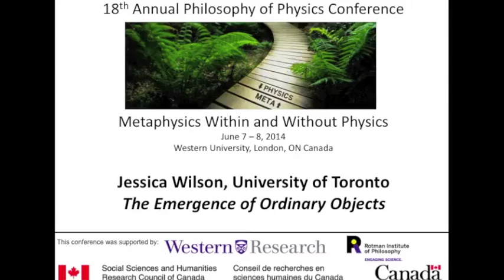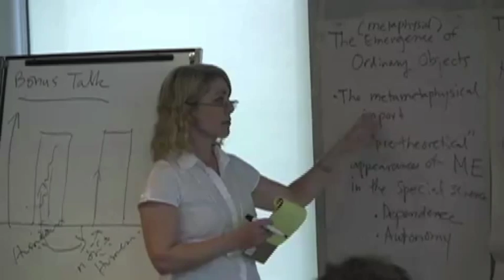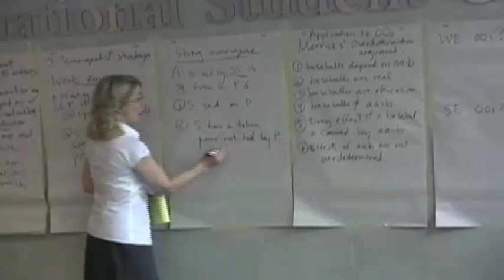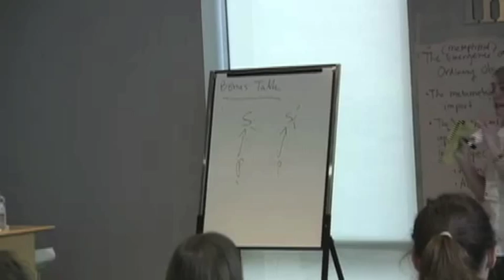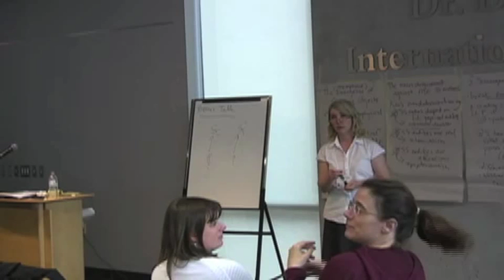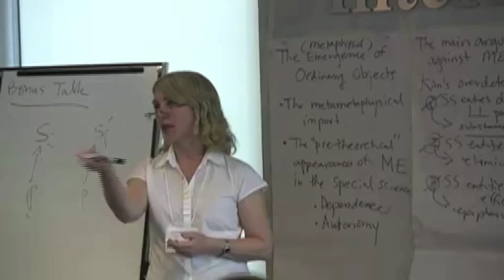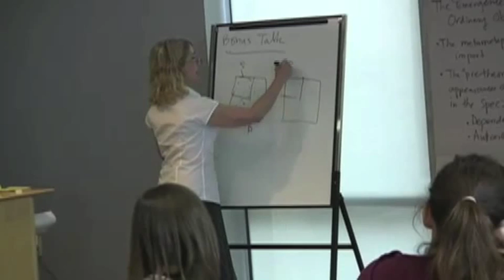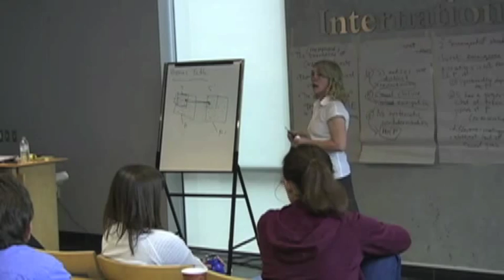Jessica Wilson: The Emergence of Ordinary Objects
Jessica Wilson, University of Toronto
The Emergence of Ordinary Objects

2014 Metaphysics Within and Without Physics Conference
June 7-8, 2014, Western University

This conference was supported by Social Sciences and Humanities Research Council (SSHRC), The Rotman Institute of Philosophy, The Department of Philosophy, The Faculty of Arts and Humanities, and Research Western.